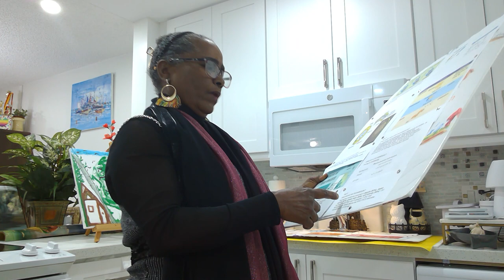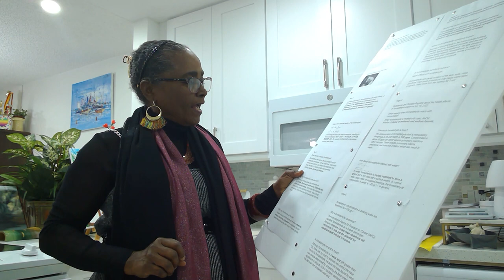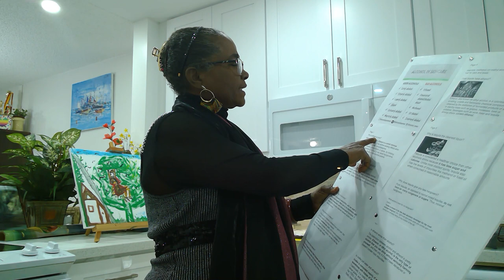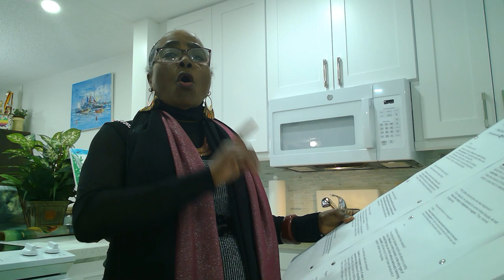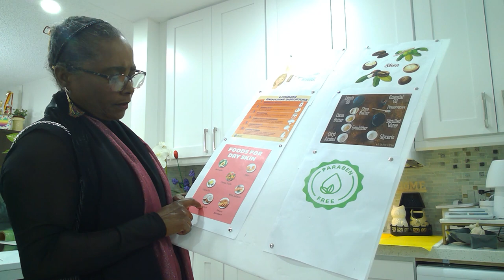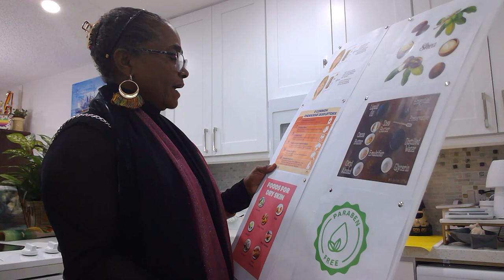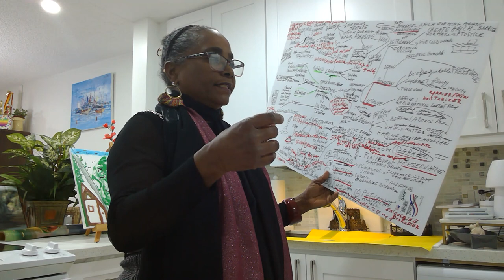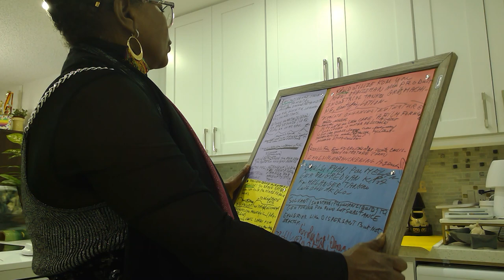Skin Care video2, Questions Answered(Google): Formaldehyde----Ethanol!